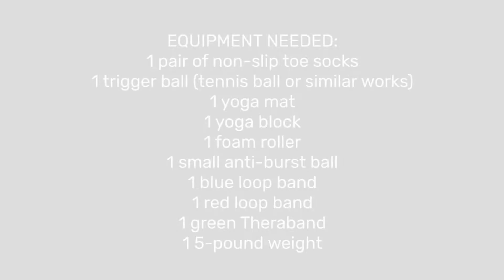Abs, Back and Lower Body for ACTORS, SINGERS & DANCERS - Level 3 for SBP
* Kyphotic Lordotic Posture (KLP)
* Sway Back Posture (SBP)
* Flat Back Posture (FBP)

For safety purposes, please wear non-slip socks, like ToeSox, during this workout. Thirty minute class for Actors and Singers with Sway Back Posture. Includes floor ab and back work and standing lower body work to ground you in performance. Strengthens the pelvic floor, hip flexors, gluts, medial intrinsic muscles of the feet, upper back extensors and full abdomen. Careful attention to breath and alignment to enhance performance, improve stamina, increase breath support and free the body.

EQUIPMENT NEEDED:
1 pair of non-slip toe socks
1 trigger ball (tennis ball or similar works)
1 yoga mat
1 yoga block
1 foam roller
1 small anti-burst ball
1 blue loop band
1 red loop band
1 green Theraband
1 single 5-pound weight

for more videos and resources.